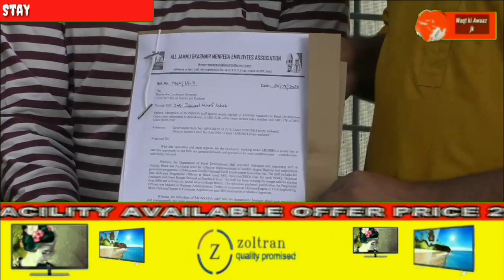MGNERGA employees Poonch presents a memorandum to BDC chair person sh jameel kholi in which they hi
MGNERGA employees Poonch presents a memorandum to BDC chair person sh jameel kholi in which they highlight various issues